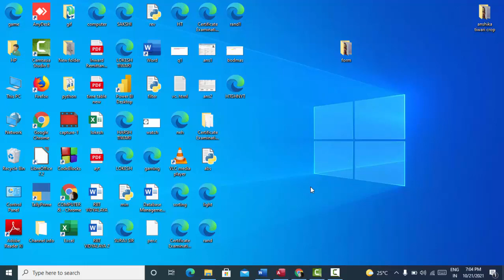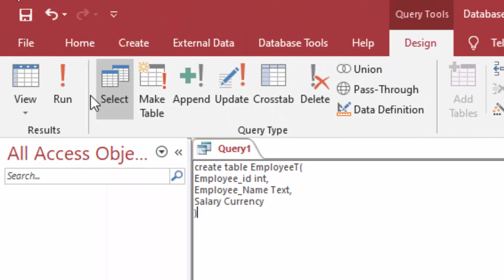Create Employee and Its salary table in SQL@COMPUTEREXCELSOLUTION